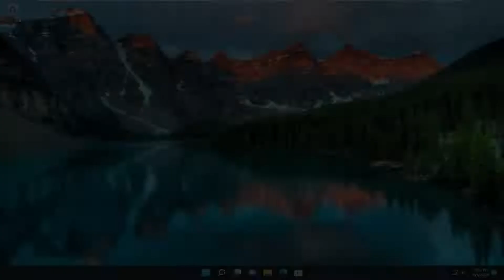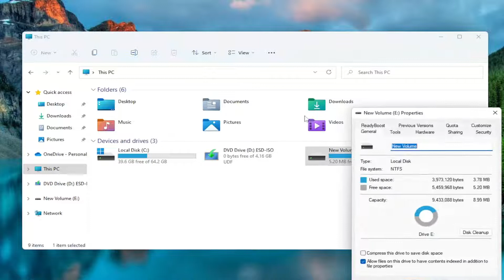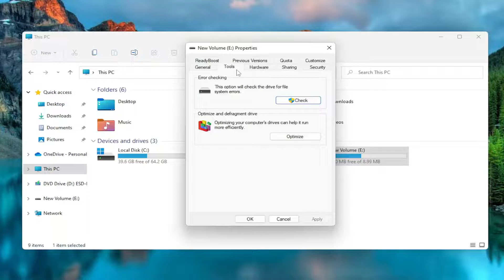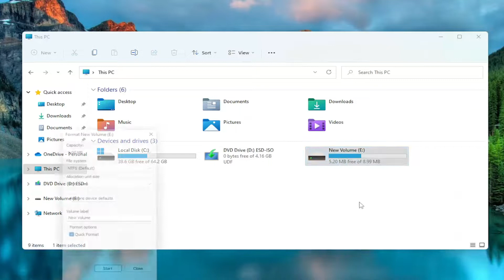USB Flash Drive Showing 0 Bytes in Windows 10/11 [Solution]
The 0 bytes error is not new. Many users complain about facing this error while trying to access their SD card or pen drive on the computer.

Zero bytes implies no data in the storage drive. The error is bound to make you panic as it points towards data loss from the removable storage media.

However, there are various ways to repair USB or SD card showing 0 bytes error and restore the lost data.

Is your USB Flash Drive showing 0 Bytes in Windows 10? This tutorial will help you to fix the issue using different solutions. Multiple users have reported that while trying to access the USB/SD card/Pen drive, it shows 0 bytes error, even where is data on it. If you are also facing the same issue, no need to panic. Simply follow the methods listed in this tutorial and you will be able to fix this error. Before listing the actual fixes, let us understand the reasons that may lead to your USB flash drive showing 0 bytes.